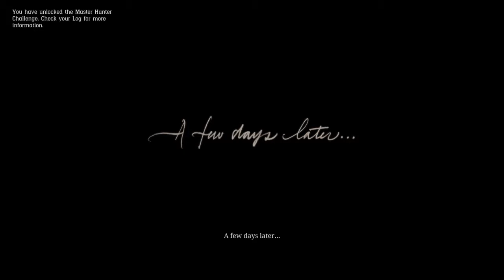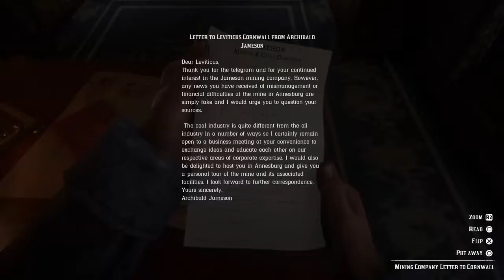Red dead redemption 2 Geneis part 2.Chapter 2 started.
Sorry had to make the aftermath of Geneis into 2 parts had errands to.run at home.Who the hell is Leviticus Cornwall.The rest of chapter 1 and start of chapter 2 contained..